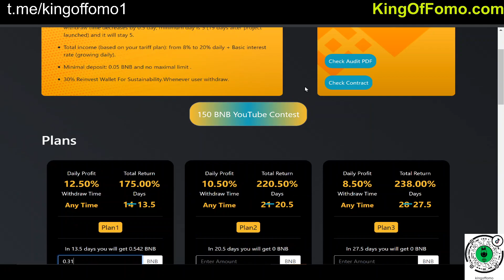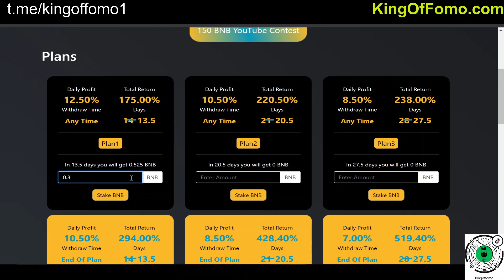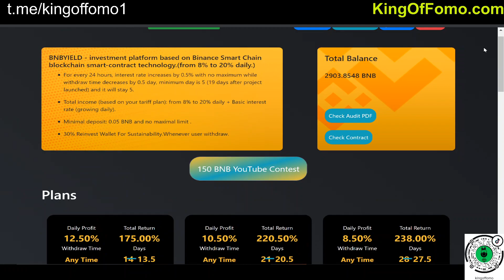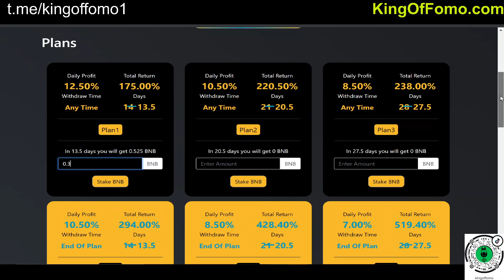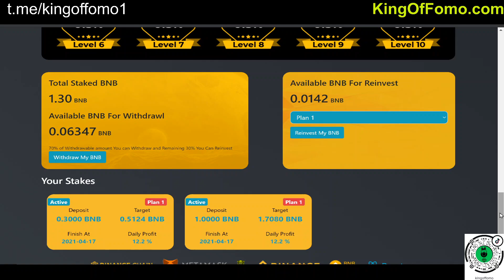CRAZY Game Theory on BNBYield!!!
prvt